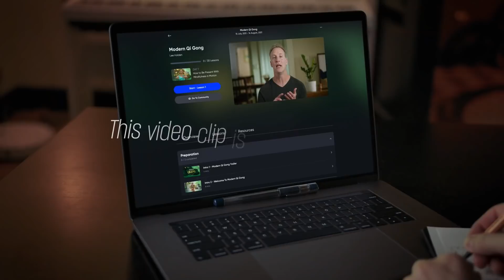How to live in the present moment | Lee Holden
Martial artists have known how to harness the power of chi for more than 4,000 years.

In this follow-along video, Lee Holden guides you through a short exercise to be more present, so that you can tap into your inner power for more vitality and instant happiness.

Join Mindvalley Membership to unlock Modern Qi Gong and over 100+ Quests

About Lee Holden

🧘‍♂️ Lee Holden is an internationally renowned QiGong and Energy Medicine expert.

🧘‍♂️ His body of work across many major media platforms has been instrumental in bringing this ancient practice to the Western world, and helping millions of people live better, healthier lives.

🧘‍♂️ Lee's personal Qigong journey began after suffering an injury when playing soccer. Conventional treatments failed him, while Qigong accelerated him towards a full and rapid recovery.

🧘‍♂️ His books, classes, and workshops are popular around the world, and even among corporations like Apple and celebrities like Adam Sandler and Rob Schneider.

🍃 Getting To Know Qi (Day 1 - 10)

What it really is, how it functions, and how it invisibly influences you, other people, and everything around you. In addition to learning a series of fundamental Qi exercises.

Highlights include:

Instant focus and clarity with daily Qi breaks

How to have the best sleep of your life

Heal and energize your body and mind with Qi breathing

🍃 Enshrining Your Qi Practice (Day 11 - 20)

Time to go deeper with powerful Qigong practices that go beyond your basic bodily functions - and elevate you towards higher levels of physical, emotional, and spiritual wellbeing.

Highlights include:

Embracing the moment with your full presence

The Qi shield for self-protection

Channeling the wisdom of the Universe

🍃 Mastering Qi, Mastering Yourself (Day 21 - 30)

An eye-opening exploration of advanced Qi exercises and principles normally reserved for the masters. Here you'll discover how to awaken your limitless potential in every dimension of your life and being.